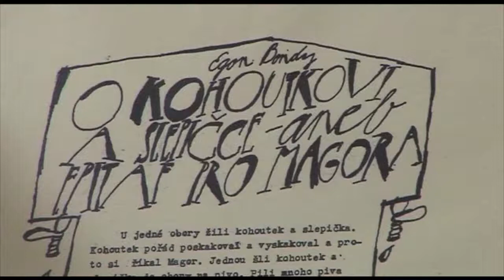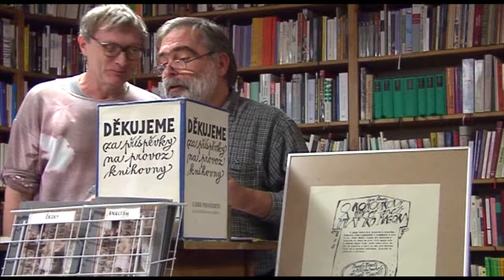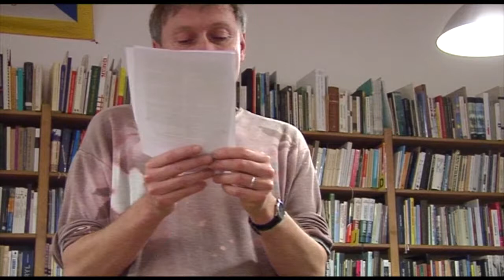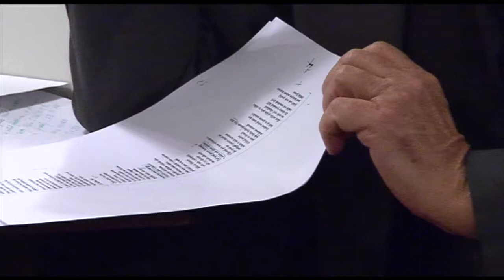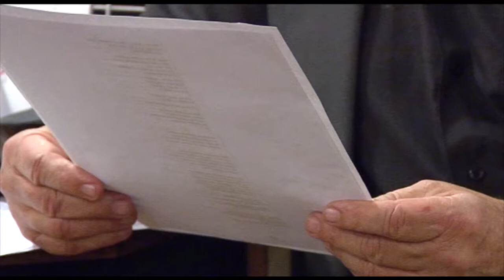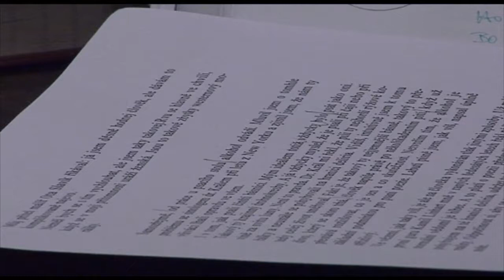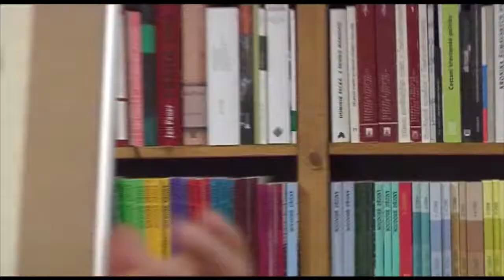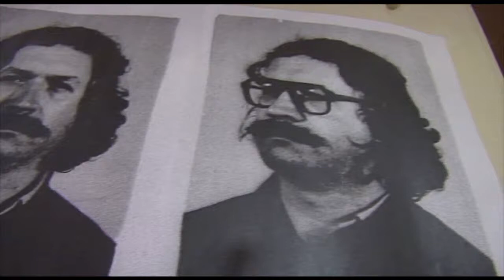Literární večer I.M.Jirouse v LP